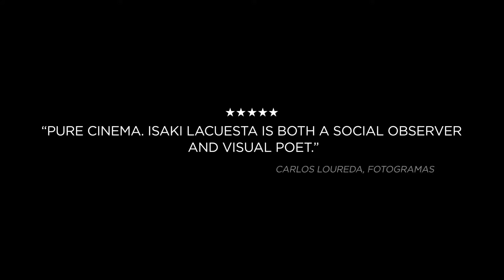ENTRE DOS AGUAS | Trailer | Heimspiel im Transit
Gänsehaut-Garantie: Isaki Lacuestas intensive Milieustudie zeigt das Leben so echt und eindringlich wie es seit Linklaters Boyhood niemand mehr getan hat.

Heimspiel im Transit | 14. - 20. November 2019 in den Regensburger Altstadtkinos